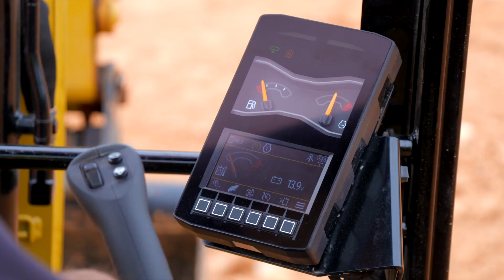Mini pelles Cat® 301.7 CR et 302 CR – Caractéristiques et avantages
Découvrez la nouvelle génération de mini pelles Cat® - la 301.7 CR et la 302 CR. Pour plus d'informations, visitez